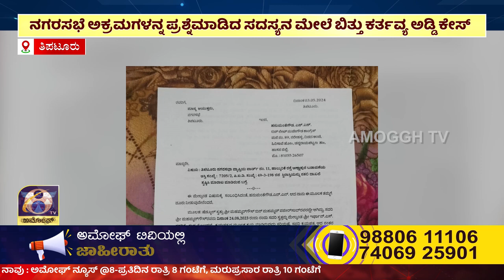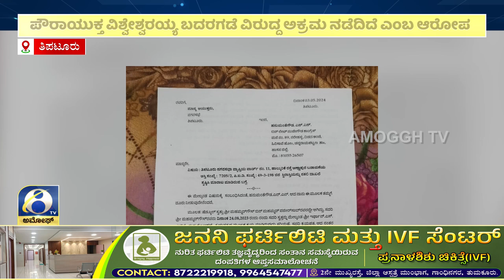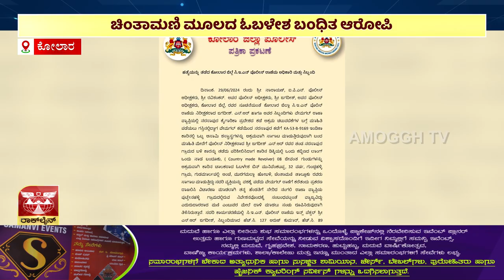ಅಮೋಘ್ ನ್ಯೂಸ್ | Amoggh News I 8pm |02-07-2024